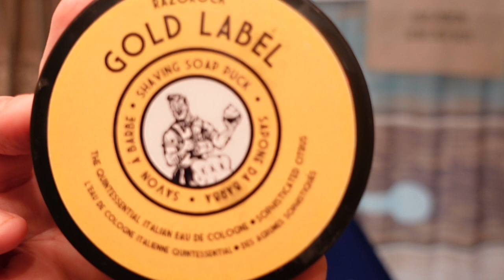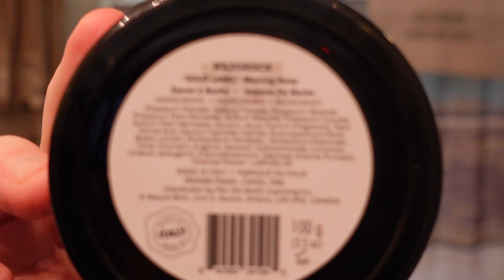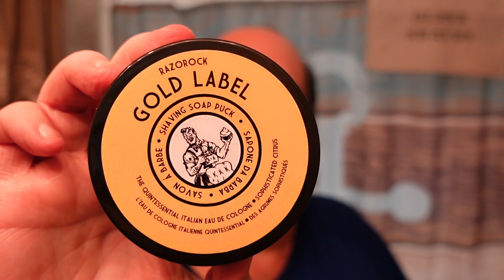Gold Label by Razorock with the Mamba Razor and 400 Brush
Gear Used